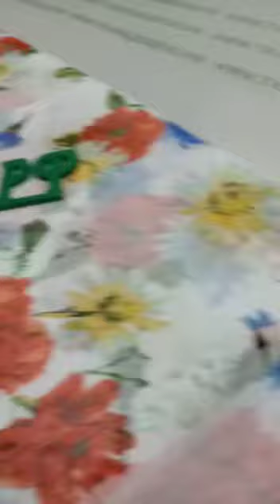ткани-дешево.рф Печать вуаль 280 Reisoglu Красный 280 см Арт 12328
Печать вуаль 280 Reisoglu Красный 280 см Арт 12328

Более 19515 тканей в наличии

Продажа Оптом и в розницу

Самая низкая цена в интернете

Собственный швейный цех

Принимаем заказы от 1 изделия

4 этапа контроля качества